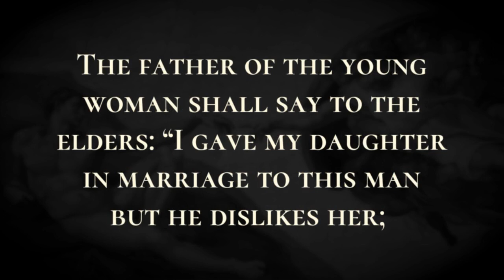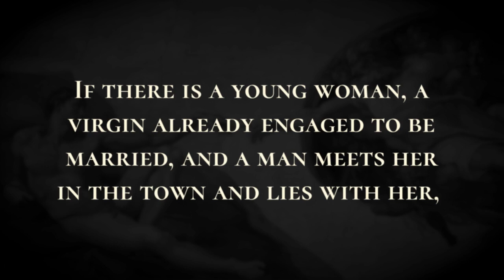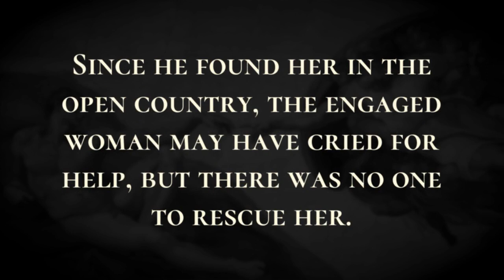Laws concerning Sexual Relations - Holy Bible, Deuteronomy 22:13-22:30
Laws concerning Sexual Relations

Suppose a man marries a woman, but after going in to her, he dislikes her  and makes up charges against her, slandering her by saying, “I married this woman; but when I lay with her, I did not find evidence of her virginity.”  The father of the young woman and her mother shall then submit the evidence of the young woman's virginity to the elders of the city at the gate.  The father of the young woman shall say to the elders: “I gave my daughter in marriage to this man but he dislikes her;  now he has made up charges against her, saying, ‘I did not find evidence of your daughter's virginity.’ But here is the evidence of my daughter's virginity.” Then they shall spread out the cloth before the elders of the town.  The elders of that town shall take the man and punish him;  they shall fine him one hundred shekels of silver (which they shall give to the young woman's father) because he has slandered a virgin of Israel. She shall remain his wife; he shall not be permitted to divorce her as long as he lives. If, however, this charge is true, that evidence of the young woman's virginity was not found,  then they shall bring the young woman out to the entrance of her father's house and the men of her town shall stone her to death, because she committed a disgraceful act in Israel by prostituting herself in her father's house. So you shall purge the evil from your midst. If a man is caught lying with the wife of another man, both of them shall die, the man who lay with the woman as well as the woman. So you shall purge the evil from Israel. If there is a young woman, a virgin already engaged to be married, and a man meets her in the town and lies with her,  you shall bring both of them to the gate of that town and stone them to death, the young woman because she did not cry for help in the town and the man because he violated his neighbor's wife. So you shall purge the evil from your midst. But if the man meets the engaged woman in the open country, and the man seizes her and lies with her, then only the man who lay with her shall die.  You shall do nothing to the young woman; the young woman has not committed an offense punishable by death, because this case is like that of someone who attacks and murders a neighbor.  Since he found her in the open country, the engaged woman may have cried for help, but there was no one to rescue her. If a man meets a virgin who is not engaged, and seizes her and lies with her, and they are caught in the act,  the man who lay with her shall give fifty shekels of silver to the young woman's father, and she shall become his wife. Because he violated her he shall not be permitted to divorce her as long as he lives.  A man shall not marry his father's wife, thereby violating his father's rights.